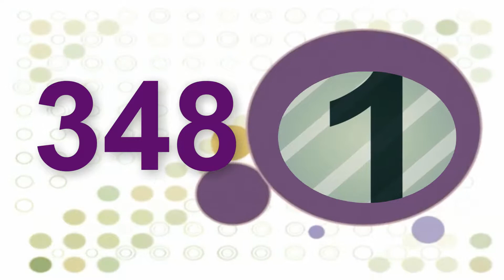3分回顧 幸福久福社成立晚宴